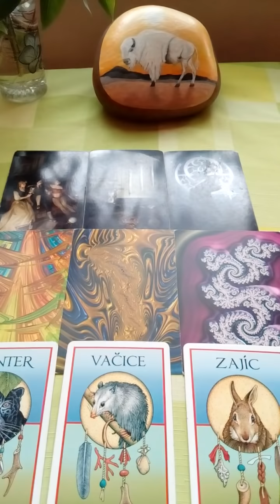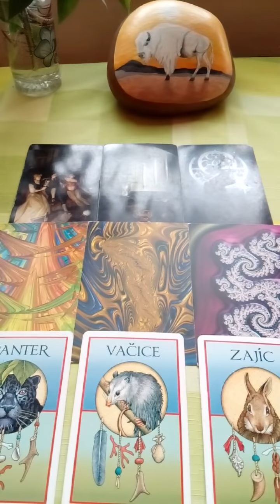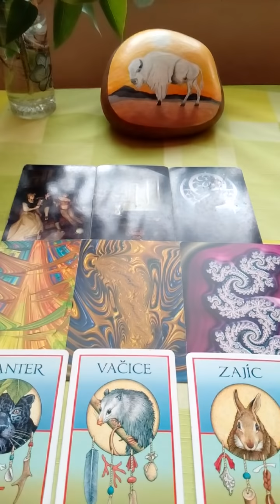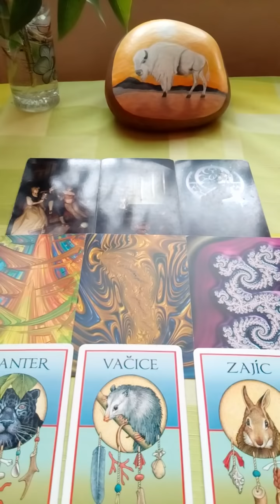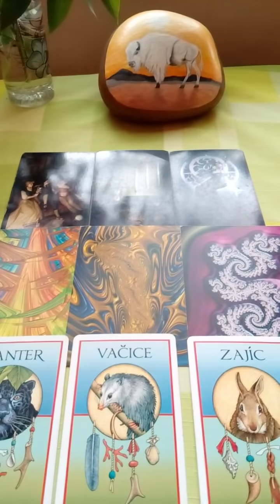Ryba vyklad na pristi tyden 4.5.2019